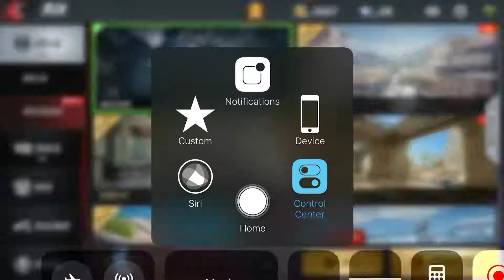[CFQQ/Legends] Knife mode